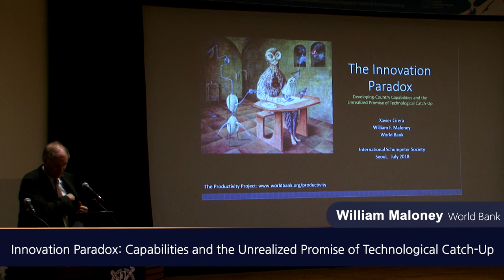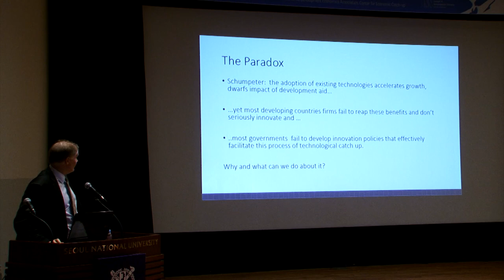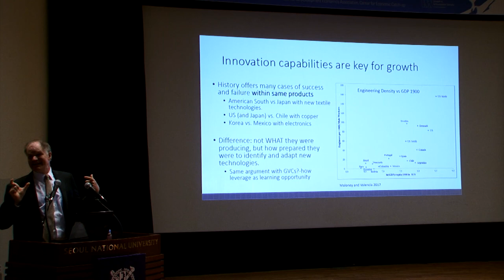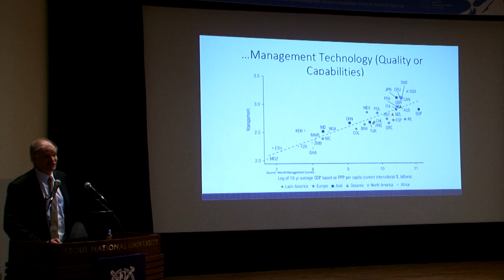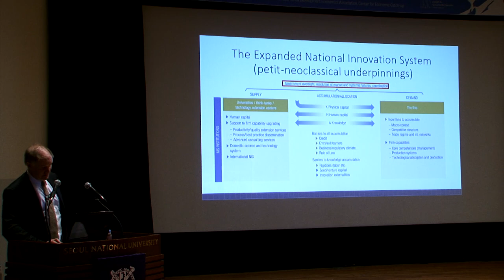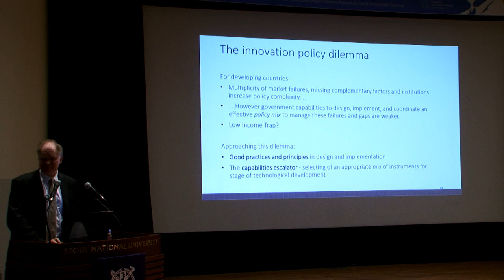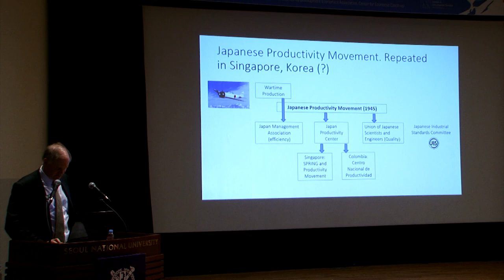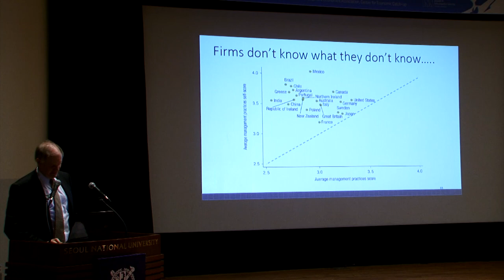Dr. William Maloney(World Bank) :Innovation Paradox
Keynote Speech "Innovation Paradox: Capabilities and the   Unrealized Promise of Technological Catch-Up
_2018 International Schumpeter Society Conference in Seoul, 3rd July 2018, Seoul National University